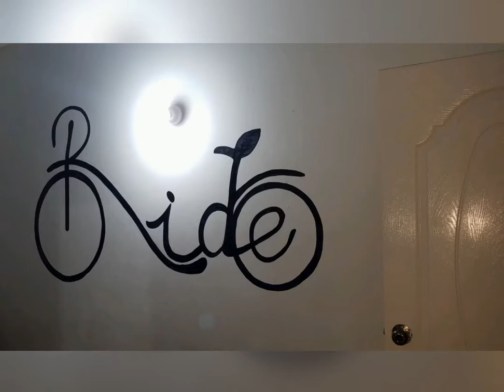Ride_cycle_exotic art_wall art_like_share_subscribe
smhassan_000